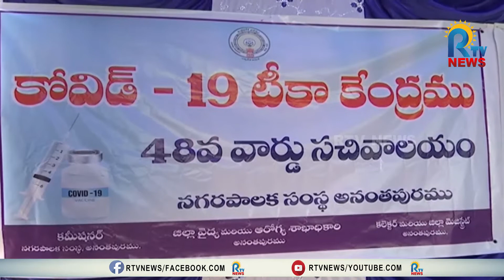కోవిడ్ వ్యాక్సిన్ ఎవ్వరు వేయించుకోవాలో చెప్పిన మాధవ్ || RTV NEWS